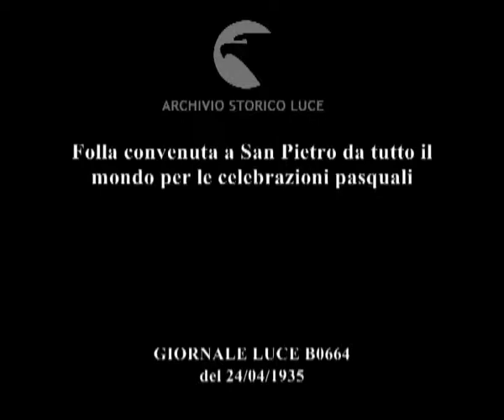Folla convenuta a San Pietro da tutto il mondo per le celebrazioni pasquali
Descrizione sequenze:il piazzale di San Pietro gremito di folla ; dalla loggia esterna di San Pietro il pontefice benedice la folla ; la loggia con il Papa e altri ecclesiastici ; il colonnato di San Pietro con la folla che acclama ;